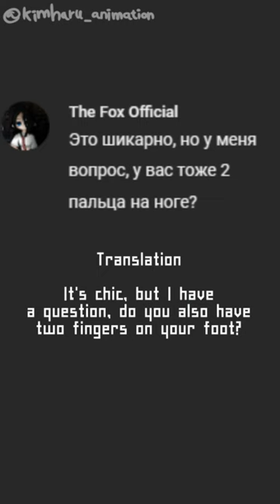[60fps]💌Comments animation💬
This time, I made an animation with the theme of the comments that you left!💬💬
Thank you for leaving a lot of comments!💌💌💌